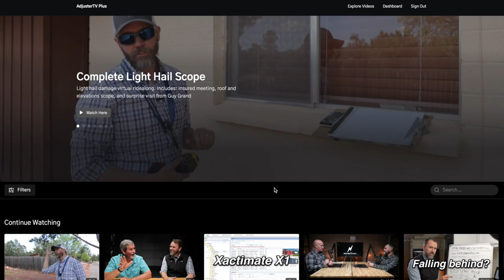AdjusterTV Plus helps you be a great adjuster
👉🏻👉🏻The FASTEST way to get working as an adjuster: Beginners Guide to a Claims Adjuster Career 👈🏻 👈🏻 adjustertvplus.com

Get 10% off of anything at US Tape with code ADJUSTERTV The kick butt 100' tape that you'll love is MODEL 900B Virtual adjuster ridealongs and advanced training on AdjusterTV Plus